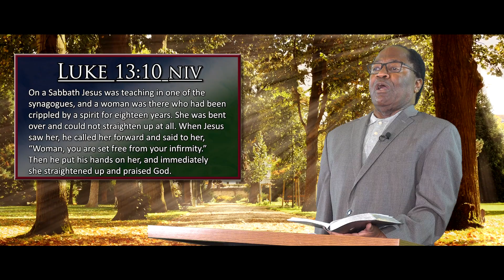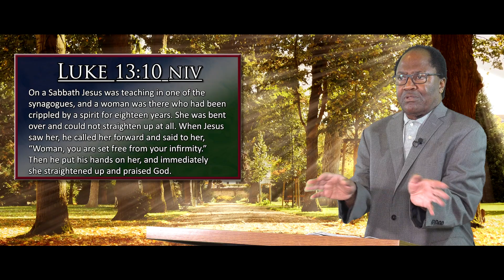MidWeek TuneUp for for Wednesday, November 6, 2024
Join Rev. Chase for a few moments as he discusses how we should not be quick to judge because "We All Are Going Through Something."